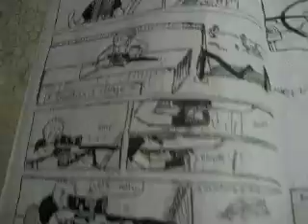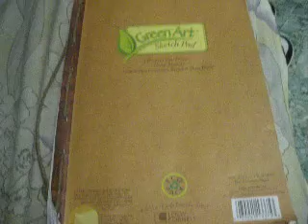Amateur Manga: "Elite Sight"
READ HERE PLEASE!
I have just started on this manga and I barely work on it though. ALL of the art is not penciled or contemplated, this is all improvisation on what the plot is so far. The art is made by hand and is simple pen art so it is not all perfect, keep in mind.
I wanted Mark Crilley to See this because I have seen how far he has gone with his style of manga. Now he didn't exactly inspire to do this but I just want him to see it :) 'Sup Mark